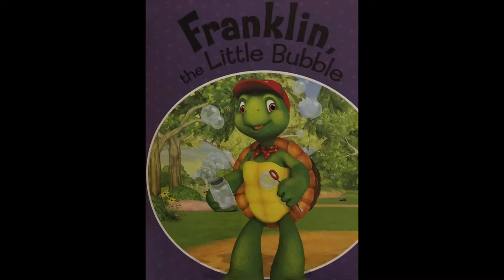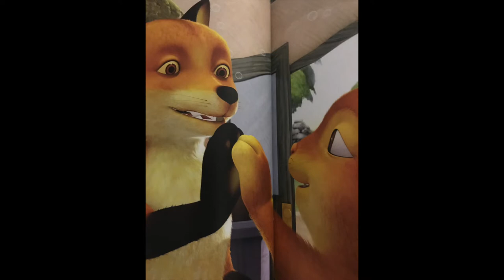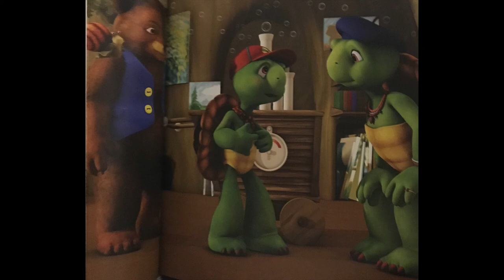Rhyme & Storytime storybook: Franklin the Little Bubble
Every Week we have a new storybook on Rhyme and Storytime.